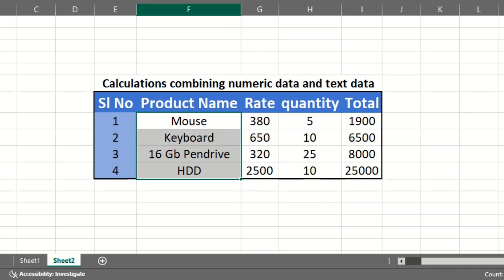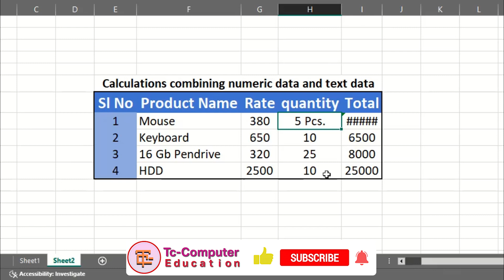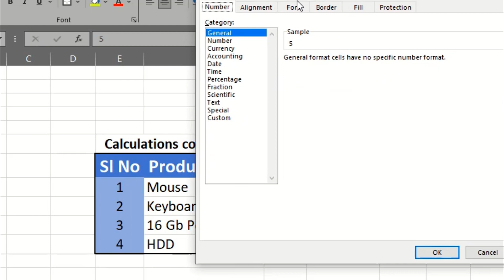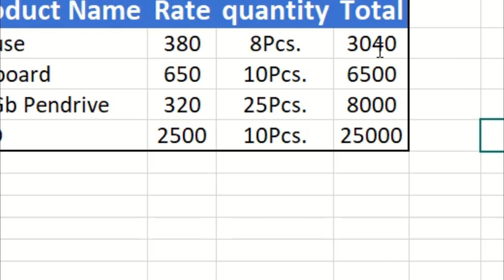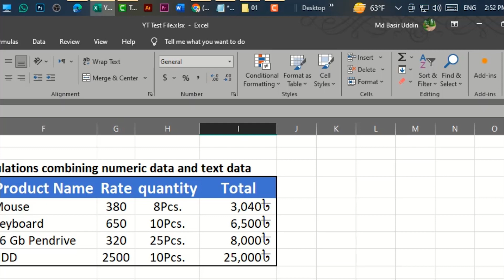Ms Excel Coustom Number Formating.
In Microsoft Excel, custom number formats allow you to control how numbers are displayed in cells. You can create your own custom number format to show data in a specific way. To apply a custom number format, follow these steps:

Select the Cell or Range:
Click on the cell or select the range of cells that you want to format.

Open the Format Cells Dialog Box:

Right-click on the selected cell(s).
Choose "Format Cells" from the context menu.
or

Go to the "Home" tab on the ribbon.
In the "Number" group, click the small arrow in the bottom right corner to open the "Format Cells" dialog box.
Navigate to the "Number" Tab:
In the "Format Cells" dialog box, go to the "Number" tab.

Choose "Custom" Category:
In the left pane, select "Custom" under the "Category" list. This will open the custom number format options.

Enter Your Custom Format:
In the "Type" box, you can enter your custom number format. Excel uses a code system for formatting. Here are some common examples:

0 - Digit placeholder (shows a digit or a zero).
# - Digit placeholder (shows a digit or nothing).
. - Decimal point.
% - Percentage.
/ - Date separator.
, - Thousand separator.
For example:

To display a number with two decimal places, use 0.00.
To display a percentage, use 0%.
To display a date, use mm/dd/yyyy.
Click "OK" to Apply:
Once you've entered your custom format, click "OK" to apply the format to the selected cells.

Remember, you can get creative and combine different format codes to achieve the desired result. If you want to display text along with the numbers, enclose the text in double quotation marks.

Experiment with different codes and preview the results in the "Sample" box within the "Format Cells" dialog to see how your custom format will look.

*About🧡Tc-Computer💛Education*
Our channel is about computer Technology and other educational Topics. We cover lots of cool stuff such as Technology, Islamic Content, Graphic Design, And Web Design.